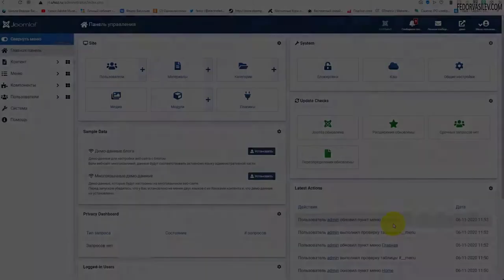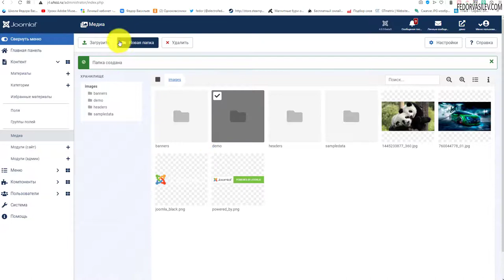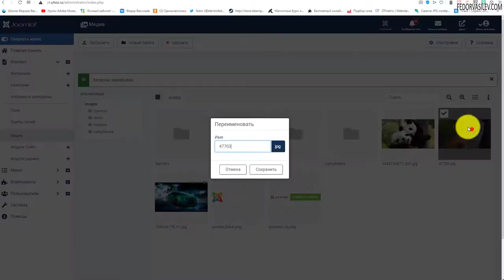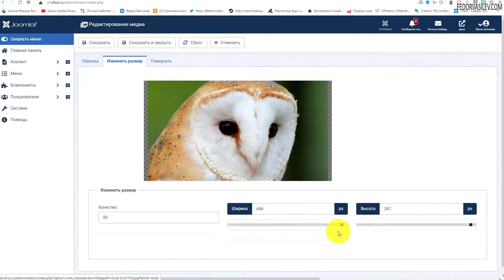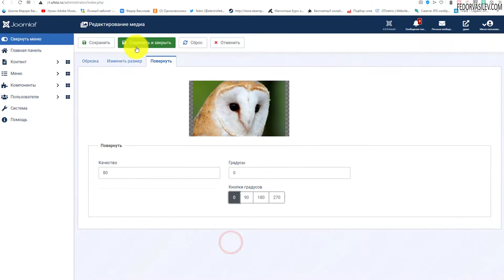Новый медиа менеджер а Joomla 4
В этом видео я покажу возможности нового медиа редактора в Joomla 4.